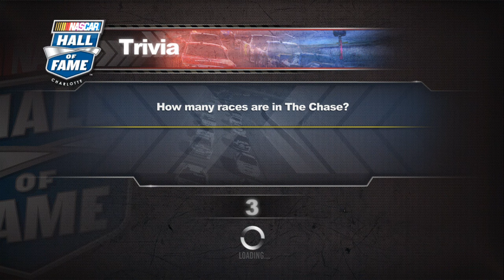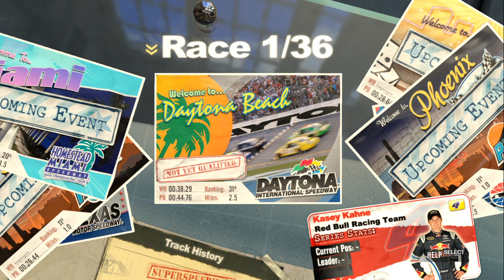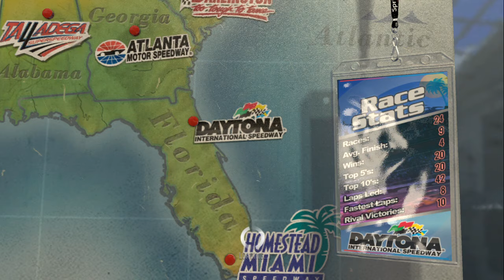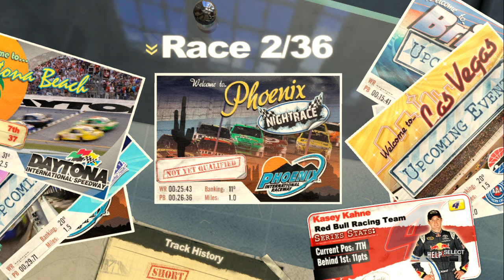NASCAR The Game 2011: Career ~ Race 1 (Daytona 500)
When one playthrough dies another rises from the depths!

It really sucks that I can't continue NASCAR 07 since I feel that it has a better career mode but oh well.

Anyways I hope you guys enjoy me (struggling) playing this game!